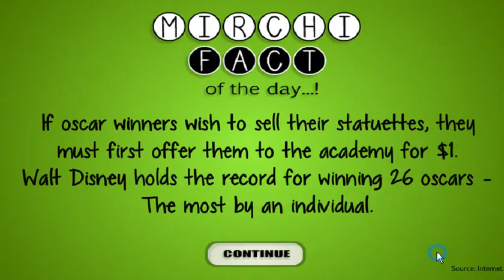Mirchi Escape Mystery Triangle Walkthrough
Mirchi Escape Mystery Triangle.
Mirchi Escape Mystery Triangle Gameplay.
Mirchi Escape Mystery Triangle Playthrough.
Mirchi Games.